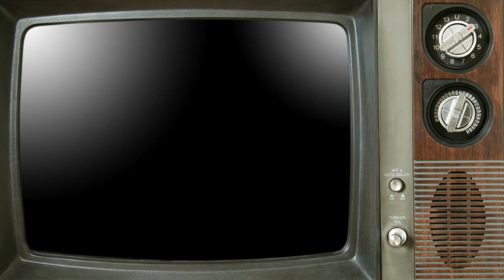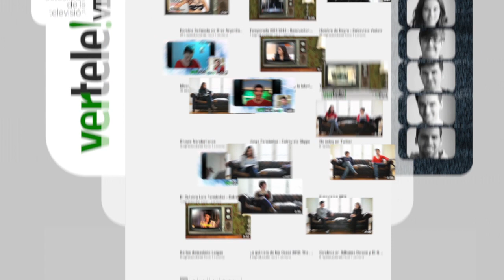Parecidos Razonables en la televisión: Amaia Samanca y Edurne...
Los gemelos televisivos golpean dos veces: Amaia Salamanca y Edurne, Lluís Homar y Frasier... ¿y Jesús Calleja?